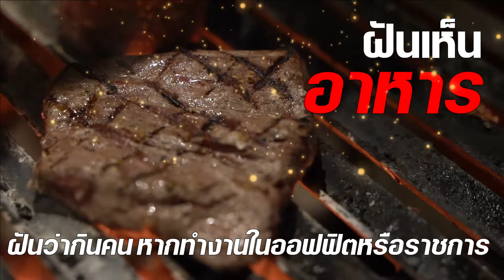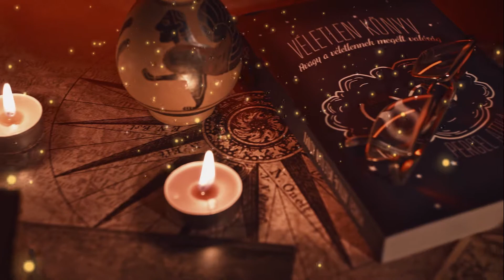ฝันเห็นหรือได้กินอาหาร ความเชื่อคตินิยมโบราณนั้นพยากรณ์ได้ว่าอย่างไร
R ARXEKEN วันอาทิตย์

ฝันเห็นหรือได้กินอาหาร
ความเชื่อคตินิยมโบราณนั้นพยากรณ์ได้ว่าอย่างไร
ช่วงนี้อาจจะได้รับอุบัติเหตุ ทำให้บาดเจ็บเล็กๆ น้อยๆ
จะมีงานสังสรรค์กับญาติมิตร
อาจจะได้เงินคืนจากลูกหนี้แบบไม่คาดคิดมาก่อน

ด้านความรัก คนไม่โสดอย่าคิดแม้แต่จะมีกิ๊ก
เพราะจะมีแต่ความยุ่งยาก วุ่นวายตามาอย่างไม่คาดฝัน
คนที่เป็นแฟนกันมานานจะมีปัญหาเรื่องการมีคนใหม่ๆ
เข้ามาเกี่ยวข้องกับความรักของคุณ
คุณมีโอกาสที่จะพบกับปัญหาความไม่เข้าใจกัน
และเกิดอาการบันดาลโทสะได้ง่าย ๆ

ด้านการเงิน การงาน จะเกิดเรื่องติด ๆ ขัด ๆ จากผู้ร่วมงาน
โดยเฉพาะคนที่ต้องทำงานกับพี่น้องเครือญาติ
เงินๆทองๆที่เข้ามาอาจต้องใช้ไปอย่างน่าใจหาย
หมดกับสิ่งที่จับต้องไม่ได้ หากเริ่มทำงานที่ตัวเองไม่ถนัด
จะเดือดร้อนให้คุณอดทนซะหน่อย
แล้วคุณจะสามารถผ่านพ้นมันไปได้แน่นอน

ฝันว่ากินข้าว จะมีโชคดีในเรื่องเกี่ยวกับธุรกิจการงานต่างๆ
ในคนที่ทำงานประจำ จะมีโอกาสเลื่อนขั้นเลื่อนตำแหน่ง
เจริญก้าวหน้าในหน้าที่การงานของตนเอง

ฝันว่ากินคน หากทำงานในออฟฟิตหรือราชการ
จะมีโชคเรื่องงานเข้ามา มีโอกาสได้เป็นผู้บังคับบัญชาผู้อื่น
ได้เลื่อนตำแหน่งเป็นผู้บริหาร มีคนเคารพยำเกรง

ฝันว่ากินดิน จะได้รับคำยกย่องสรรเสริญจากบุคคลอื่นๆ
นอกจากนี้จะมีอำนาจวาสนาบารมี มีคนนับหน้าถือตา
ยกย่องให้เกียรติเป็นอย่างมาก

ฝันว่าได้รับเศษอาหาร หรือเก็บเศษอาหารกินจากที่ทิ้งขยะ
ทำนายว่า จะได้รับเคราะห์จากการเจ็บป่วย
หรือเสียเงินเสียทองเพราะคนในบ้าน

ฝันเห็นตู้กับข้าว ตู้อาหาร
จะบริบูรณ์ทั้งการกินการอยู่และมากด้วยทรัพย์สินเงินทอง

ขอขอบคุณวีดีโอจาก

วันอาทิตย์ ARXE KEN ช่องของผมจัดทำขึ้นเพื่อเผยแพร่วิถีชีวิตของผมและเพื่อนๆ และชีวิตของชาวอีสาน ผมทำคลิปเพื่อเก็บเป็นความทรงจำ บางทีอาจจะมีคำพูดไม่สุภาพอาจจะเป็นเพราะสันดาร ต้องขออภัยด้วยครับ ขอบคุณที่รับชมคลิปของผม ขอบคุณทุกคำติชม ผมจะปรับปรุงให้ดีขึ้น